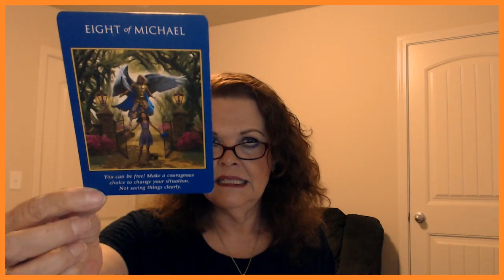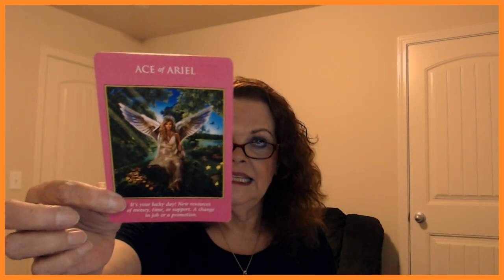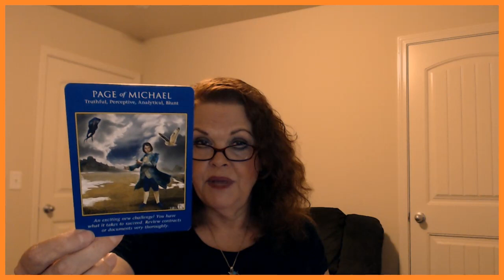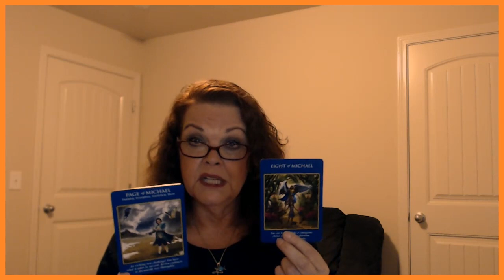Aries July 17, 18, 2019 Make Sure YOU Check the Fine Print!